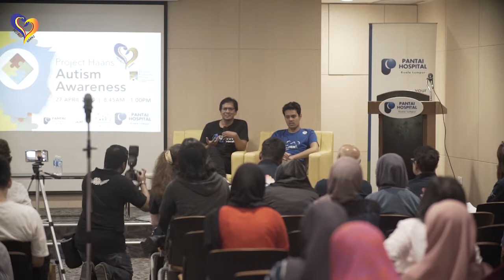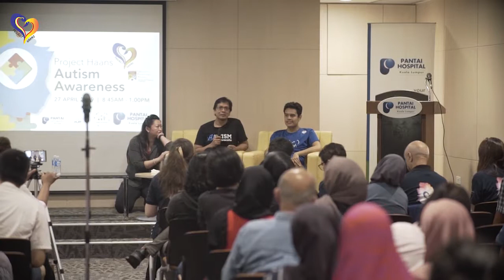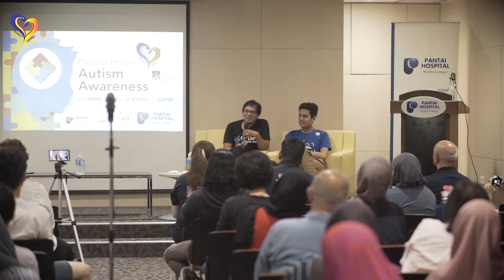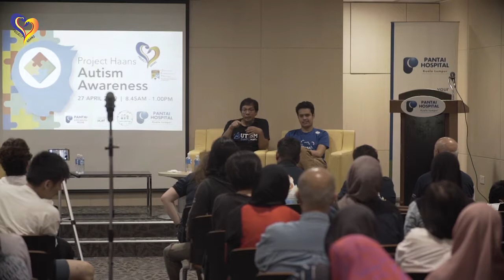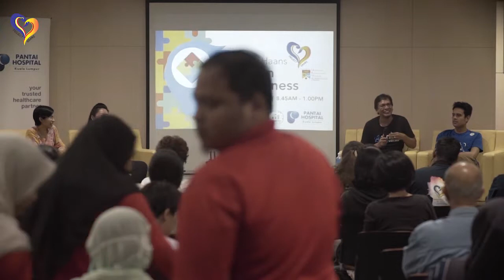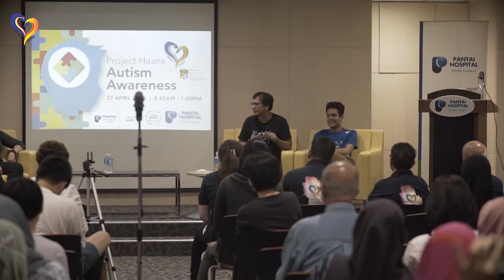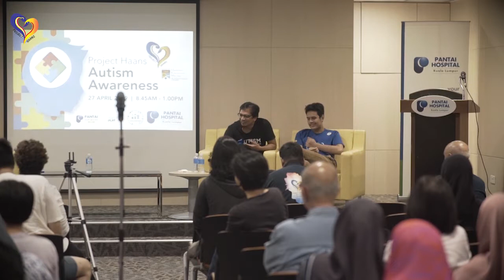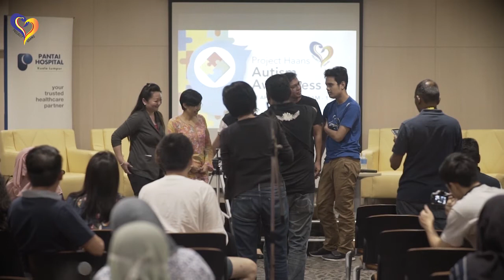Forum 1: Parenting a Child with Autism - The Journey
This forum was part of Project Haans for Autism Awareness on 27 April 2019 at Pantai Hospital Kuala Lumpur. It was moderated by Dr Raja Juanita Raja Lope, Consultant Developmental & General Paediatrician. Panelists were Nori Abdullah, mother to a boy with autism and Mohd Adli Yahya, father to a young man with autism.

Footage and video editing courtesy of Aman Toor.